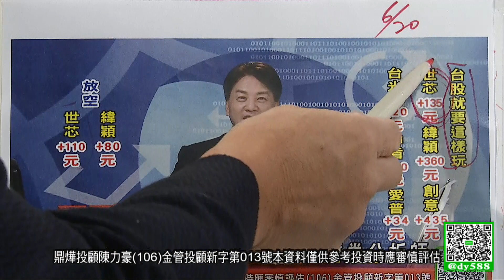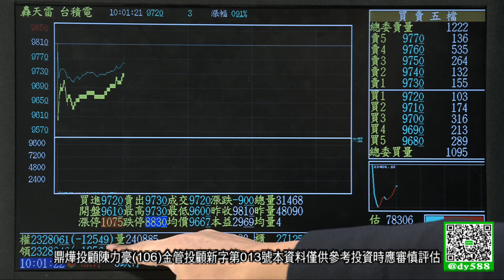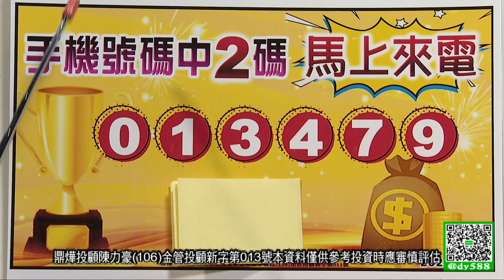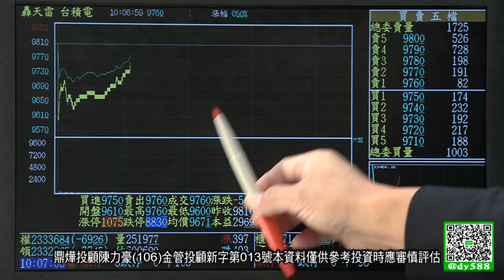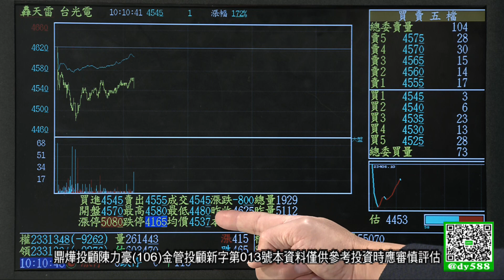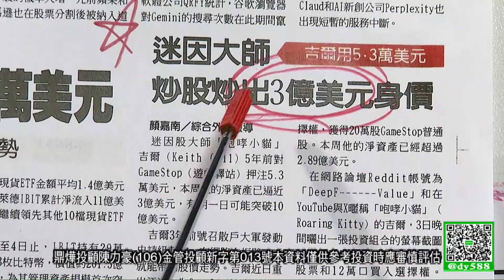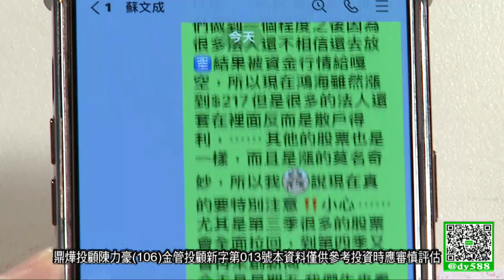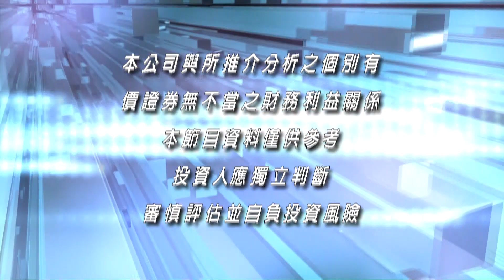20240621豪門世家 陳力豪分析師c